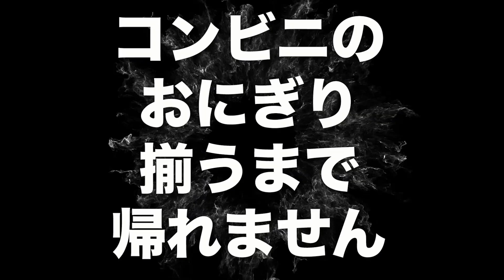【双子】セブンで同じ商品持ってくるまで終われません！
・おにぎり総選挙（キャンペーン期間：2020/2/25～2020/3/9）
・セブン-イレブン・ジャパンのおにぎりラインナップ
※地域・店舗により品揃えは異なります。
※今回は特別に許可を得て店舗で撮影しています。

拝啓
セブン店員のみなさんいかがお過ごしでしょうか。
僕は辛い時も悲しい時も嬉しい時も眠たい時も聖なる時もセブンで過ごしてきました。
そして今YouTubeを続けていたらいろんな巡り合わせであのセブン-イレブンさんと仕事をしていました。
がむしゃらに働いていたあの時があったからこそ、こうしてお仕事をさせてもらえているんだと思います。
今でも蘇る旧型レジは今後も僕の人生において忘れることはありません。
これからも消費者側としてよろしくお願いします。
敬具

とひろむが思っているであろうことをコウが元スーパー店員の目線から書きました。

■愛猫のちゃちゃマロンを見たい方はこちら

■TWINSのオフ感や撮影の裏側を見たい方はこちら

※TWINSの動画は安全に配慮し撮影を行なっています。マネする際は怪我など十分に注意して自己責任でお願いします。